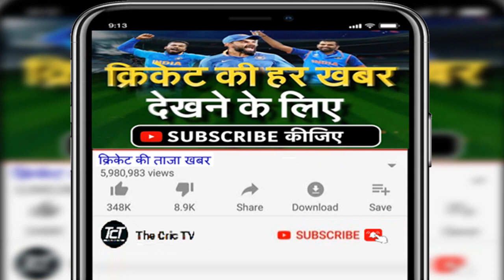India Tour of Sri Lanka T20 Series India Squad | SL vs IND T20 Series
IND T20 SQUAD vs SL
1. Hardik Pandya
2. Shivam Dube
3. Ruturaj Gaikwad
4. Rinku Singh
5. Ravi Bishnoi
6. Rajat Patidar
7. Rahul Tewatia
8. Rahul Chahar
9. Mohammad Siraj
10. Ishan Kishan
11. Deepak Chahar
12. Arshdeep Singh
13. Yuzvendra Chahal
14. Yashvasi Jaiswal
15. Umran Malik
16. Tilak Varma
17. Suryakumar Yadav
18. Shubhman Gill

TOPICS COVERED :
india vs sri lanka t20 series squad
india vs srilanka t20 series 2023 squad
india vs srilanka t20 series 2023
india vs srilanka t20 series 2023 schedule,
ind vs sl t20 series 2023 squad
india vs srilanka 2023 squad
ind vs sl t20 series 2023
t20 series india vs srilanka 2023
india vs sri lanka 2023
india vs sri lanka 1st t20 match
sri lanka tour of india 2023
srilanka tour of india 2023
india team t20 squad against sri lanka